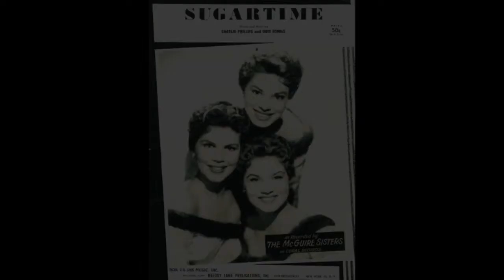Charlie Sugartime Phillips Second Book Trailer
A short, quick trailer for Charlie's Biography, "Sugartime- The Life of Country Music Legend Charlie Phillips" Biography is due out summer of 2014